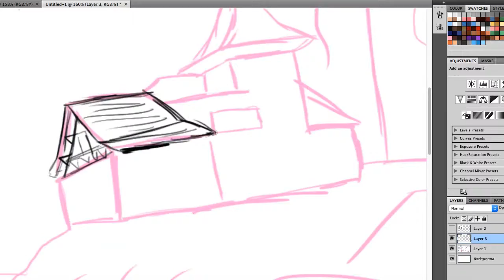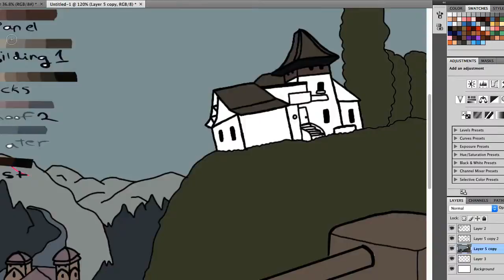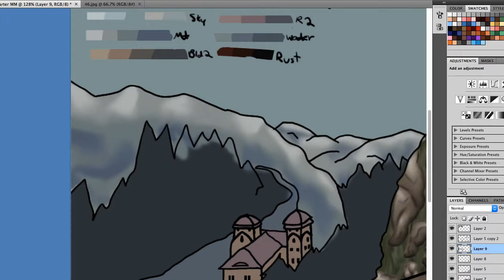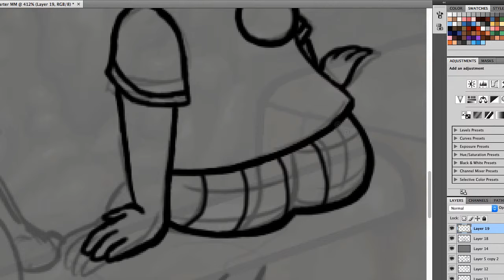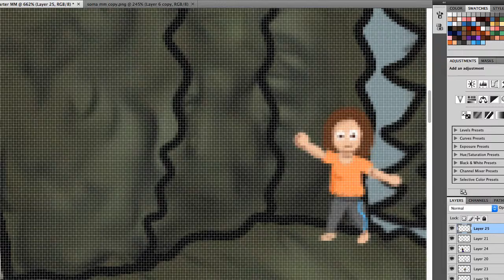"THE VANISHING OF ETHAN CARTER" Midnight Munchkins Speedpaint